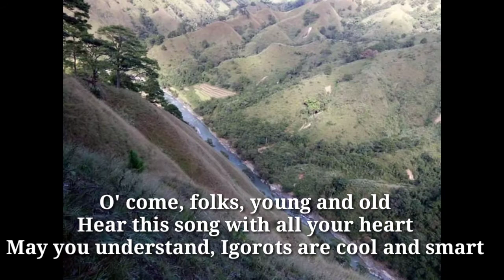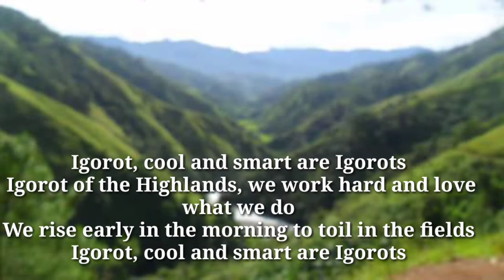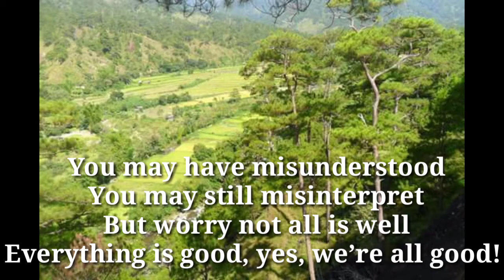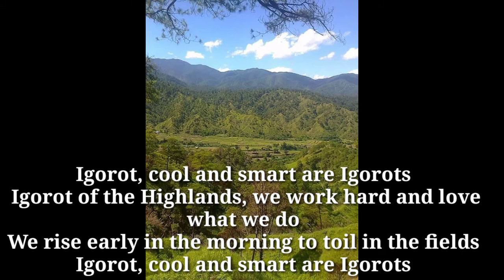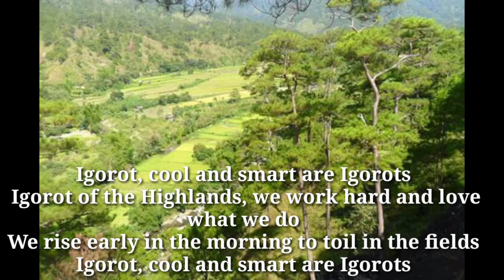Igorot Cool and Smart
Lyrics by rose
Song by Kris Tee Hang